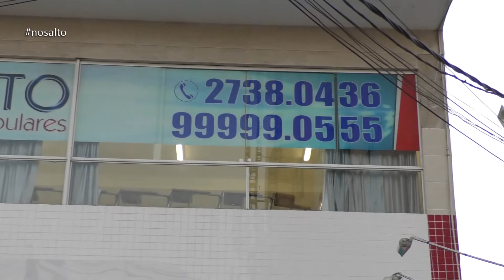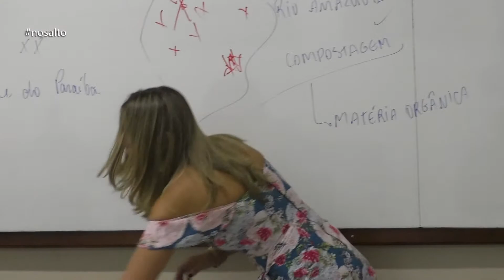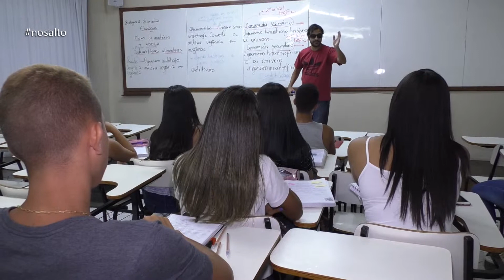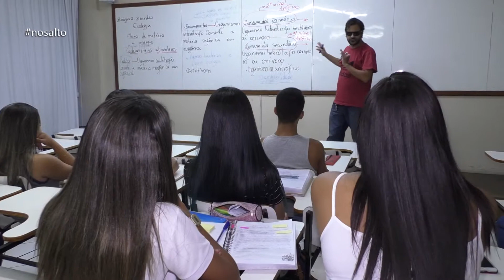pgm NO SALTO com Clenir Gonçalves 17 02 2019 BL02